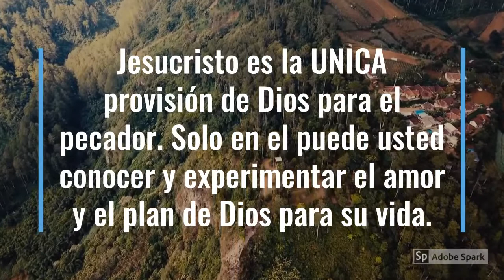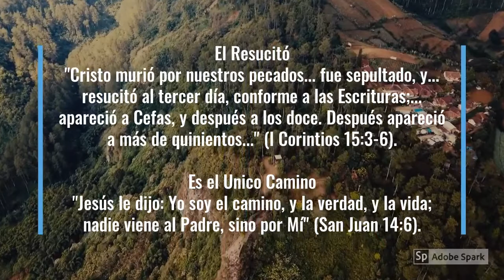Los cielos y la tierra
Los seres vivos parecen ser diseñados; entonces, ¿cómo saben los evolucionistas que no fueron realmente diseñados?
Richard Dawkins escribió: "La biología es el estudio de cosas complejas que parecen ser diseñadas con un propósito". Francis Crick, quien ayudó a descubrir la hélice doble del ADN, escribió: "Los biólogos deben recordarse constantemente a sí mismos que lo que ven no fue diseñado, sino que evolucionó".5 El problema que tienen los creyentes en la evolución es que la vida demuestra demasiado diseño. ¿Acaso alguien se queja del arqueólogo cuando afirma que las vasijas que descubre son de diseño humano? Sin embargo, si alguien se atreve a afirmar que el diseño en los seres vivos se debe a un diseñador, ¡esto no es aceptable! ¿Por qué debe limitarse la ciencia arbitrariamente a causas únicamente naturales, en vez de incluir las causas lógicas?

Génesis 2:1-2 Reina-Valera 1960 (RVR1960)
2  Fueron, pues, acabados los cielos y la tierra, y todo el ejército de ellos.

2 Y acabó Dios en el día séptimo la obra que hizo; y reposó el día séptimo de toda la obra que hizo.

Jesucristo es la UNICA provisión de Dios para el pecador. Solo en el puede usted conocer y experimentar el amor y el plan de Dios para su vida.

El Murió en Nuestro Lugar
"Mas Dios muestra su amor para con nosotros, en que siendo aún pecadores, Cristo murió por nosotros" (Romanos 5:8).

El Resucitó
"Cristo murió por nuestros pecados... fue sepultado, y... resucitó al tercer día, conforme a las Escrituras;... apareció a Cefas, y después a los doce. Después apareció a más de quinientos..." (I Corintios 15:3-6).

Es el Unico Camino
"Jesús le dijo: Yo soy el camino, y la verdad, y la vida; nadie viene al Padre, sino por Mí" (San Juan 14:6).